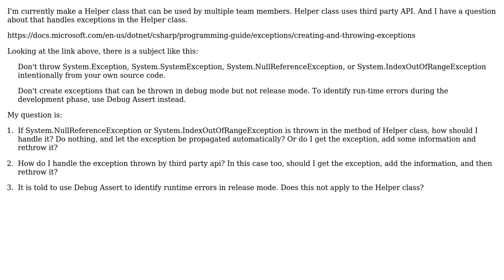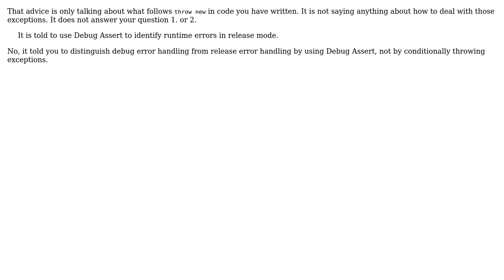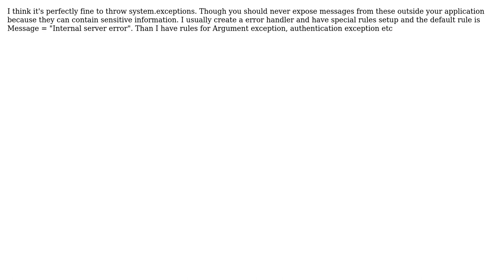Software Engineering: What is the proper way to throwing an exception? (3 Solutions!!)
Software Engineering: What is the proper way to throwing an exception?

With thanks & praise to God, and with thanks to the many people who have made this project possible! | Content (except music & images) licensed under CC BY-SA | Music | Images & others | With thanks to user wddfrwd user Robert Harvey user Mike Robinson user Caleth user Anders and the Stack Exchange Network Trademarks are property of their respective owners. You are responsible for your own actions.